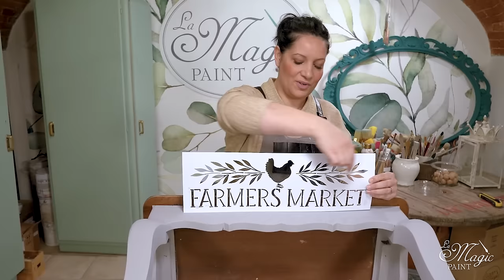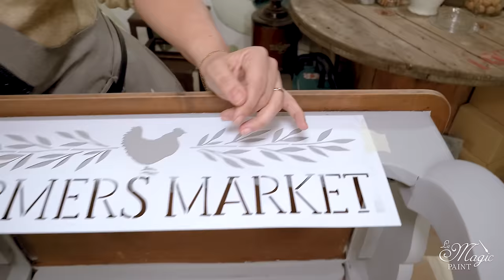Come trasformare un tavolino rovinato in stile Country Chalk paint fai da te®️ DIY Elisa&MagicPaint!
Questo video con relativo articolo lo troverete anche su "Quotidiano Canavese"

Ho creato questo restyling “su misura” per le persone della mia zona,
il canavese, dove lo stile country si addice molto: grandi abitazioni, immerse nel bosco
lo stile bucolico la fa da padrone.

Quindi ho pensato di sistemare questo tavolino partendo con lo sverniciare il piano superiore.

La base sarà colorata con 2 due mani di Giulia’s Grey, mentre ill piano superiore
Verrà decorato con un dry brush con il Clear Sand
e realizzando dei quadretti vichy, aiutandomi con il nastro carta.

Realizzerò sul fronte e sul retro del tavolino lo stencil “Farmer Market”

Per dare un tocco ancor più Country passero la spugna abrasiva grana media
Realizzando così un leggero decapè su tutta la superficie.

Il tocco finale sarà dato con la Cera Jasmine al profumo di gelsomino
Per proteggere il tavolino.

0:00 - Introduzione
1:44 - Sverniciare il piano superiore
8:01 - Eliminare tutti i residui di sverniciatore
9:40 - Prima mano di Giulia’s Grey sulla base del tavolino
12:41 - Seconda mano di Giulia’s Grey
14:06 - creare uno stile country con il dry Brush
24:10 - Realizzare lo Stencil “Farmer Market”
26:53 - Leggero decapè con la spugna abrasiva media
28:34 - Proteggere con la cera Jasmine Magic Paint al gelsomino

🌍 - DOVE ACQUISTARE -
Per acquistare i prodotti della linea Magic Paint online clicca qui:

🫵🏻 - CONTATTI -
Elisa & Magic Paint
Statale per Spineto 61int2
10081 Castellamonte (TO)
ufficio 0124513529